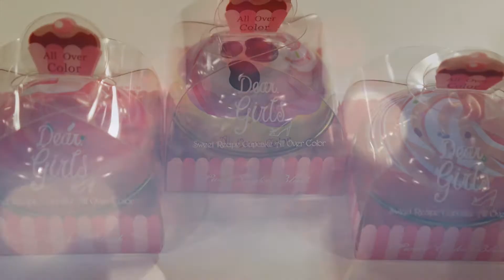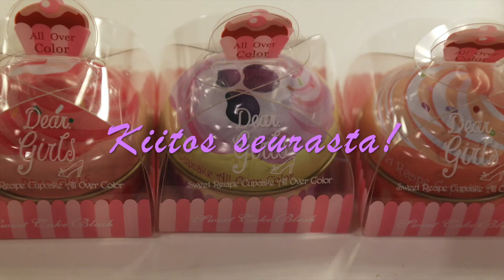Esittelyssä: ♡ Dear Girls Sweet Cake poskipunat ♡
Hei vaan kaikille! Tänään olisi esittelyssä uutta kosmetiikkaa maailmalta. Törmäsin näihin ihaniin Dear Girls Sweet Cupcake poskipuniin Ebayssä, kun olin ostamassa UBUB blusher/lipstick pasteja. Olen ostanut kummatkin tuotteet samalta myyjältä. Ostohetkellä tuotteet olivat 2,80€/kpl ,mutta tämän hetkisten tarkisteluissa hinta on noussut hiukan. Tuotteet maksavat 2,93€/kpl.

Toivottavasti pidätte videostani ja jos haluatte nähdä tarkempia kuvia tuotteista, niin laittakaa kommenttia alapuolelle, niin lisäilen kuvia blogini puolelle.

Olen ollut erittäin kiireinen muuton vuoksi. Muutto lähenee kamalaa vauhtia ja minulla on hurjasti tekemistä ennen sitä. Toivon kovasti pystyväni uppaamaan videoita siihen asti normaalisti.

Toivottavasti siis nautitte videostani ja näemme taas seuraavassa videossani!

-Bling, bling mami-

Linkki tuotteisiin

Minut voit löytää Instagramista: Blingblingmami

Info: Kaikki videolla nähdyt tuotteet ovat ostettu omalla rahallani.

Information: All the products in this video are purchased with my own money.